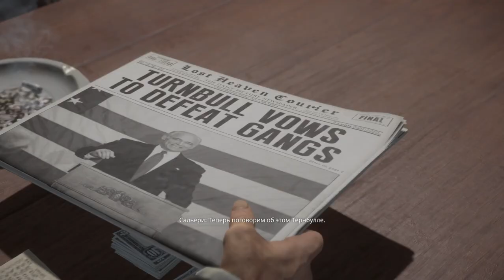Mafia definitive edition (Часть 12) Смертельный Флекс.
Пришло время разобраться с главнюком Морелло в костюмчике цвета свежего cum-а. Томми, и другим slaves пора взять за cock ♂ этого слейвера. Помино него, есть еще college boys ♂ , которым надо передать fisting от mastera Сальери.

И напиши в комментах, DO YOU LIKE WHAT YOU SEE, BOAH♂?